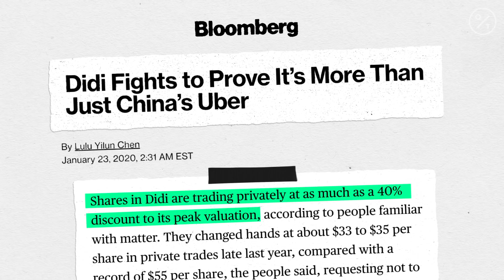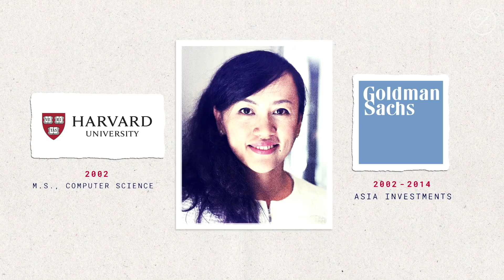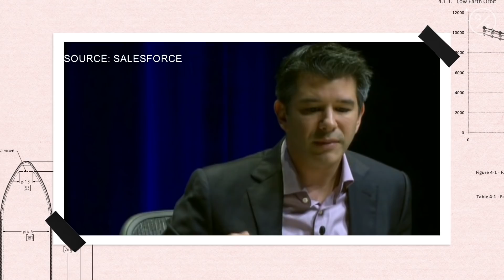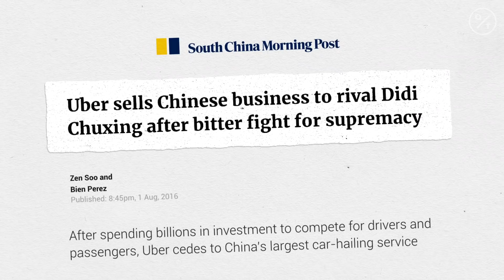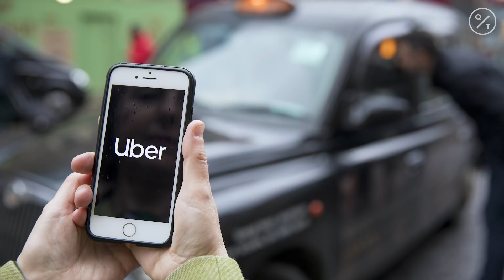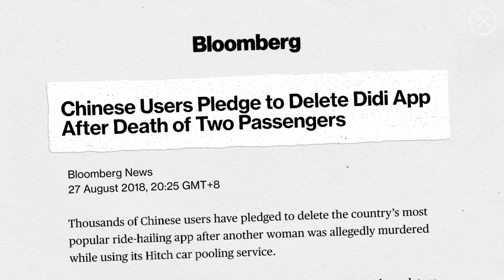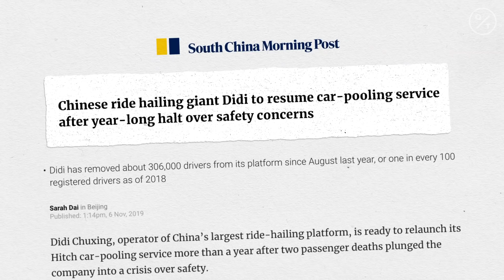How This Woman Transformed China's Uber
Jean Liu is the president of Didi Chuxing, one of the world’s biggest ride-hailing services. Liu has overcome tough challenges in life: She drove Uber out of China and has survived breast cancer. But serious questions remain about her company and whether it can ever turn a profit.